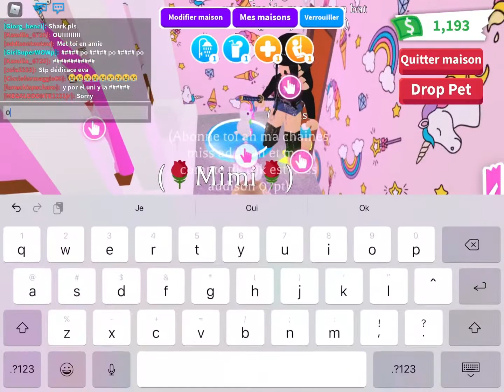Avec d’autre abonner